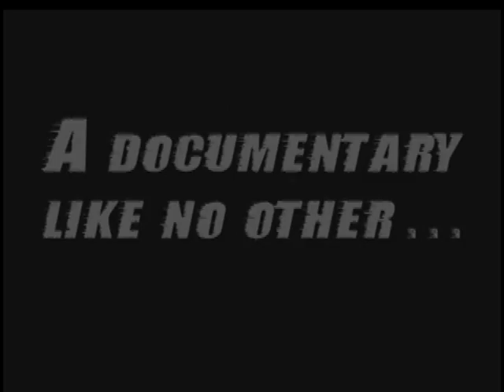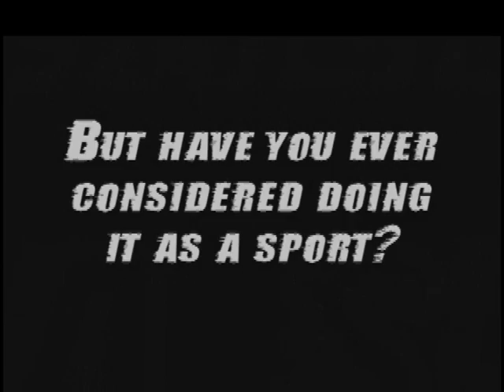Fencing Documentary Intro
This is the intro to a documentary on fencing I was going to make for school.